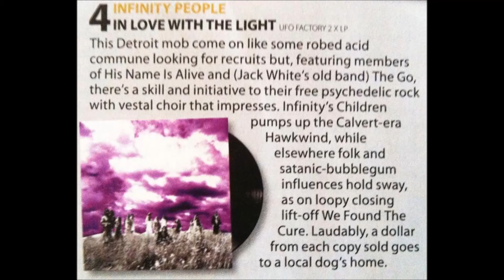Infinity People - New Infinity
"In Love With The Light", 2012